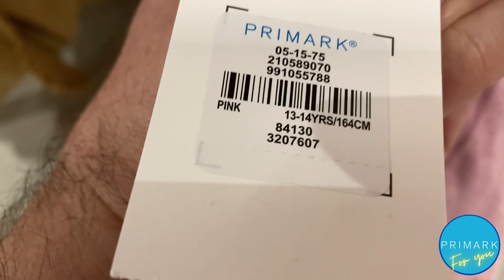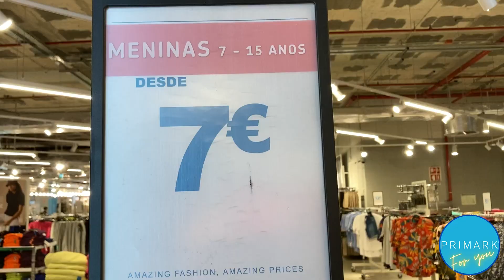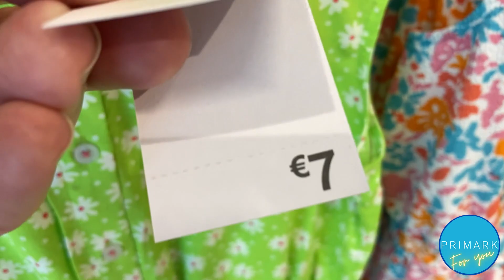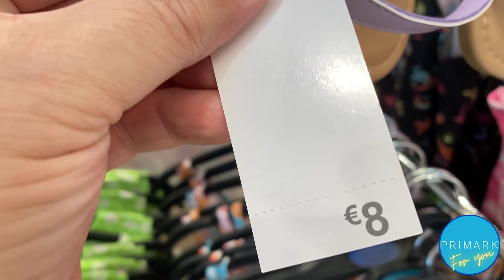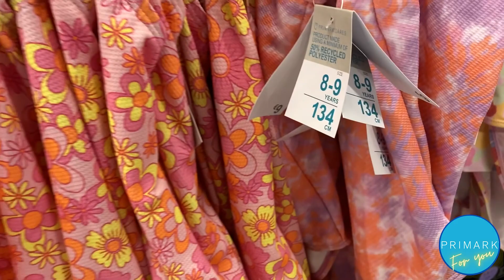PRIMARK GIRLS - From 7 to 15 Years Old - New Collection Spring Summer 2023